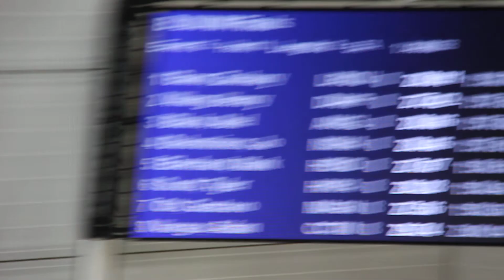Boys 200 IM B Final | 2019 UIL 5A State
Mark Eberhard (HEND) won the B final of the 200 IM, with breastroke legend Henry Wang, who was last at the 100, coming in second with a 1:57.59.

Shoutout to Henry. You're getting there on back.

2019 Texas UIL Class 5A State Swimming and Diving Championships
Lee & Joe Jamail Texas Swim Center
02/15/2019 and 02/16/2019